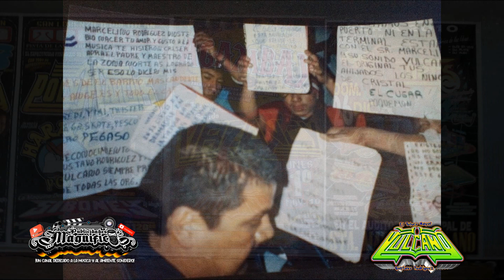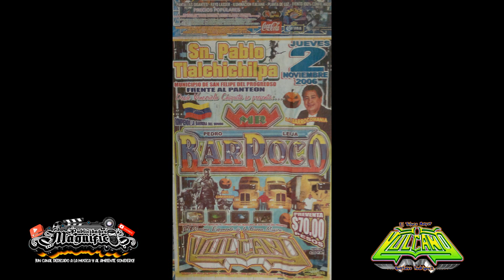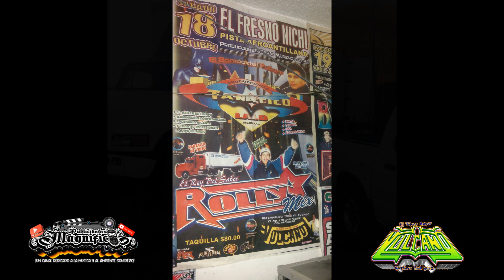2DA PARTE ENTREVISTA AL TOLUCO MAYOR SONIDO VULCANO EL TOLUCO MAYOR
DISEÑO Y PUBLICIDADES  MAGNIFICO
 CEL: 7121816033